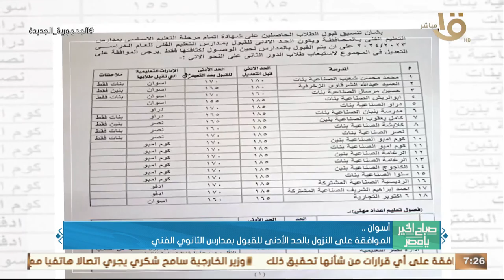حدث بالأمس.. الرئيس السيسي تابع تطورات مشروع الشبكة الحكومية الموحدة لربط الجهاز الإداري للدولة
صباح الخير يا مصر | حدث بالأمس.. الرئيس السيسي تابع تطورات مشروع الشبكة الحكومية الموحدة لربط الجهاز الإداري للدولة